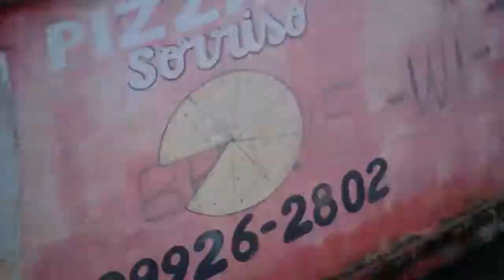Walmor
Imprensa arrudashow